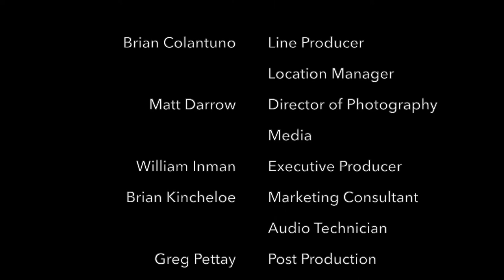Three On The Ones And Twos...Episode #42...The Stone Roses: (Self-Titled)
Up  next is Episode #42...The Stone Roses: (Self-Titled)...This was Sean Zearfoss's pick as our latest guess on the show. In his words, here's why he picked it...

I first heard the Stone Roses by way of their second, almost universally panned second album, Second Coming. Perhaps because I didn’t read any press on the album before I heard it, I didn’t know what I was supposed to think about the band or the album. I liked it, especially “Ten Storey Love Song.” From there, I got The Complete Stone Roses shortly after, which gave me more of an idea of what they did best: catchy, Byrds-ian, psychedelic pop songs. I was already sold by the time I finally found their debut Stone Roses. The years I took to get there are perhaps the most circuitous way to find one of the most important and best albums of all time. Stone Roses has those same psychedelic pop songs, but what works most about the album is that it works as a genuine whole. In other words, it’s a perfect album. The songs are both tangible, like you’ve been hearing their sounds your entire life, but also otherworldly, as if these textures are from a time and space beyond. If we put our best on the Voyager spacecraft, this is what returned to us from the other direction. And while most people call out John Squire’s guitar on Second Coming, here, the band moves as a unit, as one cohesive whole towards the stratosphere. There is perhaps no more arrogant opening to an album than Ian Brown’s “I want to be adored” refrain. Here’s a band (and especially an album) worthy of such of a grand request. - Sean Zearfoss